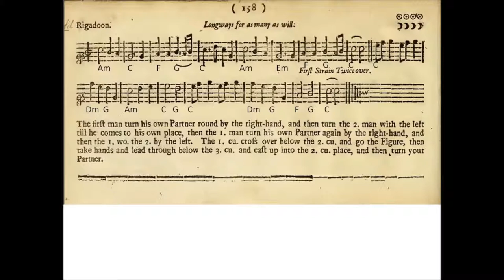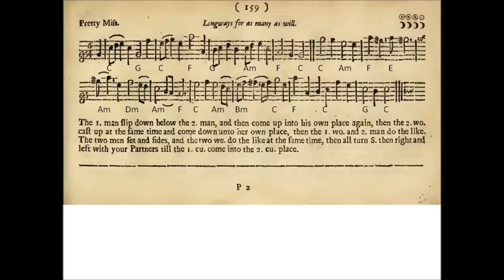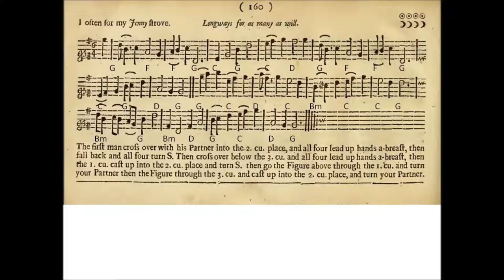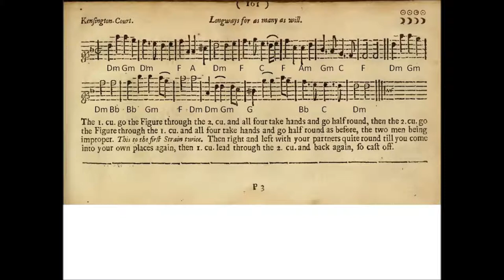Rigadoon, Pretty Miss, I Often For My Jenny Strove, Kensington Court [PLAYFORD]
Here are four more dances from Playford's English Dancing Master of 1697, arranged as guitar trios.